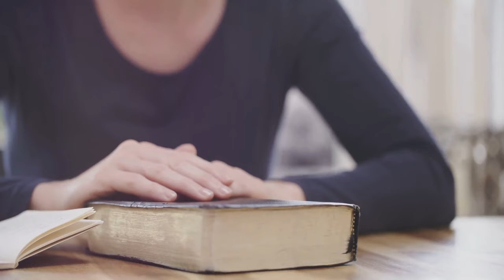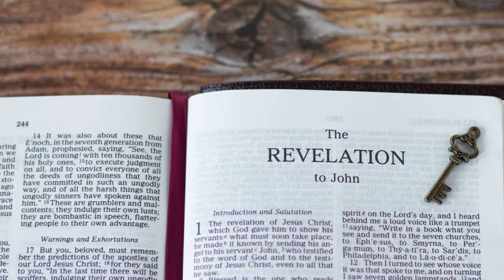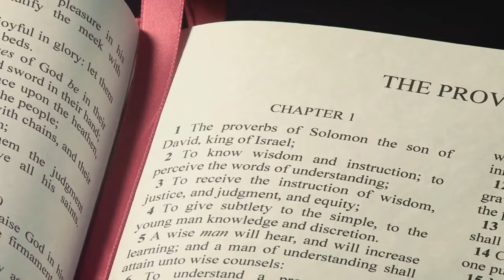The Enduring Spirit of Prophecy A Biblical Perspective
In this video, we'll explore the biblical concept of the Spirit of Prophecy—its origins, purpose, and role in divine communication. Prophecy has long been a significant aspect of many religious and spiritual traditions, and the Bible is no exception.

We'll unpack the Spirit of Prophecy, tracing its roots back to the Old Testament prophets and exploring how it manifests in the New Testament. You'll learn about the different types of prophecy, the significance of prophetic visions and dreams, and the importance of discernment in prophecy.

Whether you're a believer or simply curious about this fascinating spiritual phenomenon, this video will give you a deeper understanding of the Spirit of Prophecy and its place in the biblical narrative.

Only the Divine Daughter could be the REAL FULFILLMENT of the Sign of Jonah since Her Beloved was the fulfillment in the type; thus, PASTORS tried to EDGE HER OUT, apparently thinking that a feminine Being could not fulfill that role since in the type Christ was a man. Still, SHE, TOO, is Christ, equal to Him.
After accepting the gift of God, we must keep the Commandments, take care of our salvation, and desire the fullness of the Holy Spirit or baptism of fire, without which we can not grow and overcome sin and all temptation of the enemy. And grow in the knowledge of His Word, go from  30 folds to 60 folds, and therefore, be faithful and obedient to reach the stature of Christ.